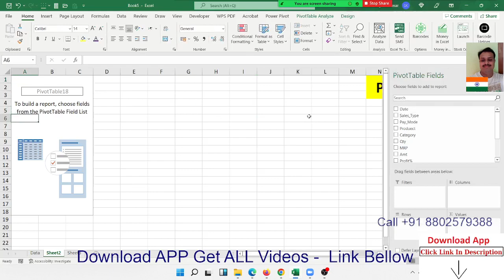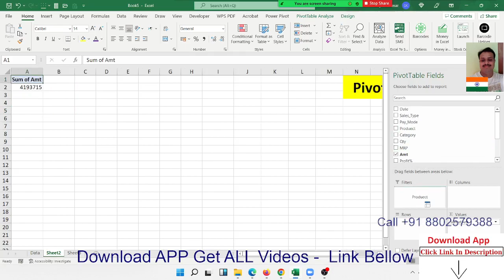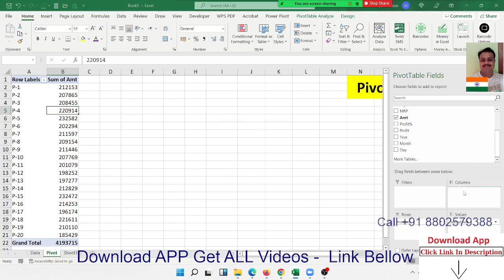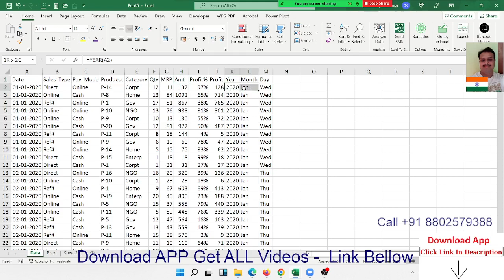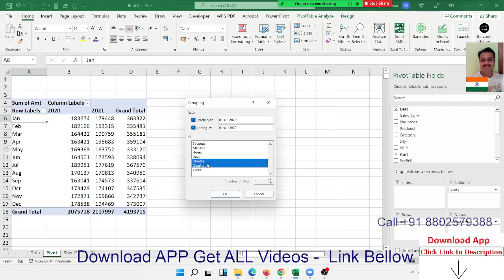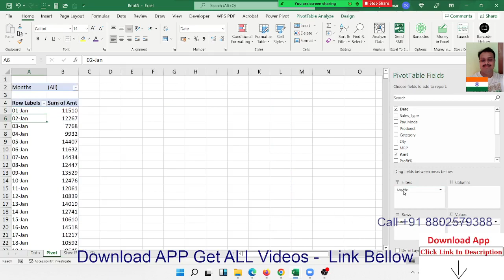Pivot Table Part - 3 | microsoft excel certification